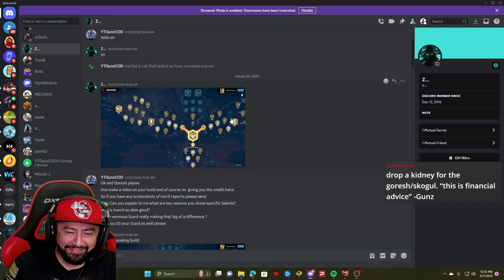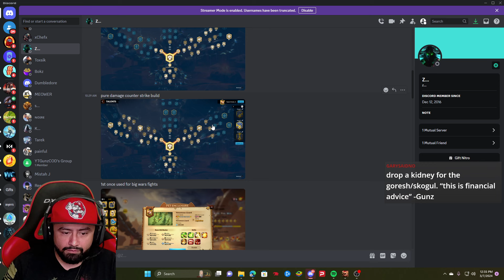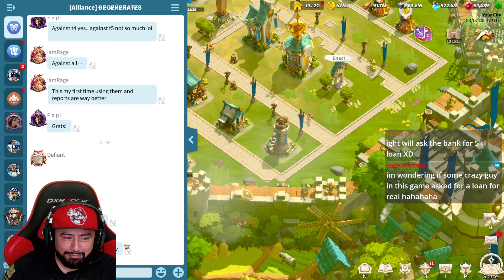THE BEST 555 INVESTMENT IN THE GAME - GORESH AND SKOGUL